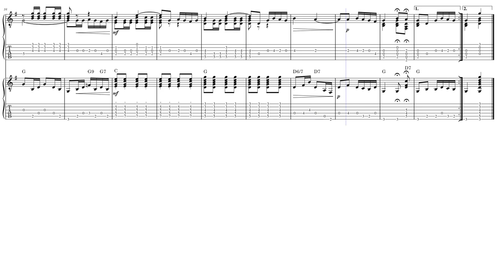La Chaparrita - Geoff Sisley (1951 plectrum guitar tablature)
This is one of over 400 plectrum guitar solos originally published by BMG magazine. Dozens of them are available in tablature now in Kyle's Sheet Music Shop